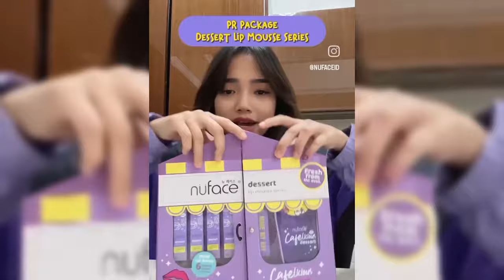ARTI INDIRIA ISTRI TOMPI BALAK2AN MEMUJI KECANTIKAN ALAMI FUJI